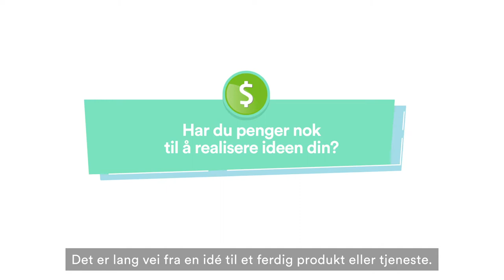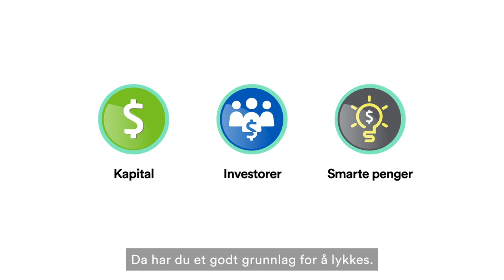Hvordan skaffer jeg penger?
Har du tenkt å starte bedrift? Har behovet for mer penger allerede meldt seg? Da må du trolig få hjelp av andre for å finansiere utvikling av ideen din.

Innovasjon Norge har laget fire animasjonsfilmer for gründere med følgende temaer:

1. Er det behov for min idé?

2. Hvordan får jeg min første kunde?

3. Hvem skal jeg bygge bedrift med?

4. Hvordan skaffer jeg penger?

Innovasjon Norge

innovasjonnorge.no